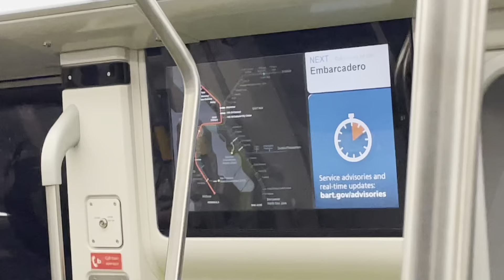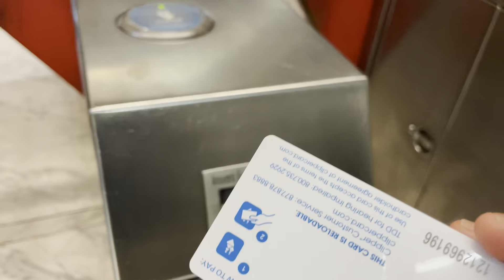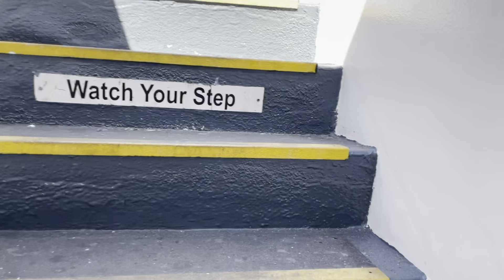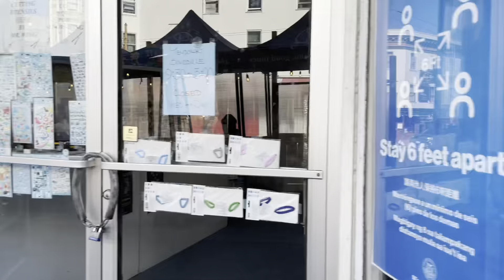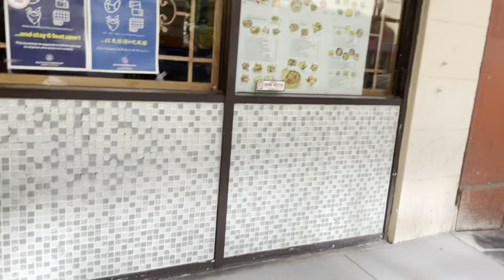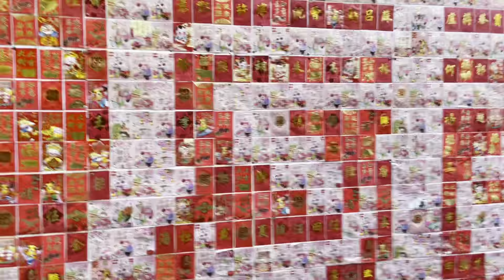Silicon valley Nam Do San talks about• follow us around while we clueless roam around in SF•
Hey guys
I am back again but this time we do something fun and pretty unplanned but aye it turned out really fun!

Definitely a memory to look back too ;)
Spice up this boring junior year